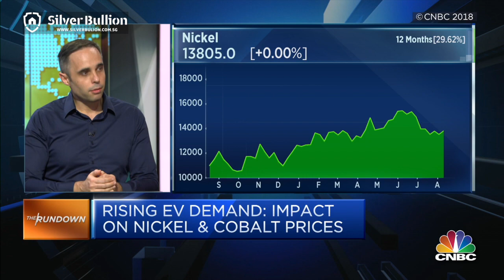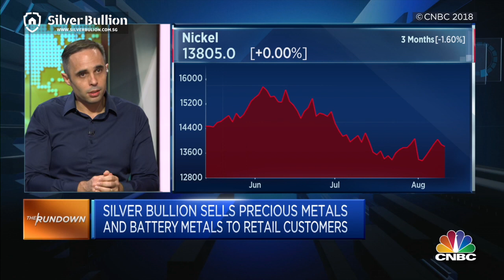Gregor Gregersen on CNBC - Rising Electric Vehicle Demand Impacting Battery Metals (Nickel & Cobalt)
Gregor Gregersen, founder of Silver Bullion, speaks with Dan Murphy on CNBC's The Rundown about how electric vehicle demand is fueling demand for battery metals such as nickel and cobalt.